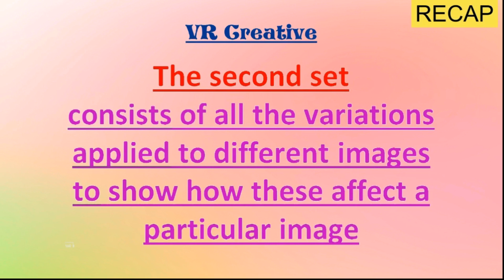(07 Lime part 2)~ Color Grading 366+ Photo Filter Variations In *One Click* Photoshop CS 3 to latest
These actions are compatible with Photoshop version CS3+; CC+ (to the latest version).

Timestamp :
00:00 - About This Video
0:00:28 - Color Graded Images

Color Grading is an art. Once you learn color grading, achieving your desired color grading effect is easy. The problem starts when you want to try out various color grading effects. When you apply color grading effects, one after the other, by the time you apply the 10th or the 20th or the 50th color grading effect, you may not remember what the 1st or the 16th color grading effect exactly looked like.

To compare, you will have to save each color grading effect so that you may compare various color grading effects and variations of color grading effects easily at a glance. And that takes hell of a lot of time and it is also a back breaking work.

Most importantly, to get the same exact color grading effect later, that you spent considerable time in creating, you will have to save the settings also.

“We provide you with 366+ Color Grading Variations with *A SINGLE CLICK.*. Video also shows how just one click produces 366+ color grading variations of in a very short time.

*THESE VERSATILE ACTIONS ARE SUITABLE FOR ALL KINDS OF PHOTOGRAPHS*

Color grading affects images differently because of quality, colors, brightness etc., you can see the color grading effect on different images. Just one click & all the 366+ or selected color grading effects, get applied to your image making it easier to select the desired ones at one glance.

Also, the colors get applied to one, two, ten ,fifty, hundred or more images at one go, with *_A SINGLE CLICK_*

_*Please watch the ‘Intro video’ first*_ for the details, if not already watched. Link is given below. _*Thereafter, please watch the PART 1 & PART 2 videos *_ of each of the 16 individual colors; showing the color grading variations produced by that individual color. These links are given below as well.

**FREE GOODIES AND TUTORIALS, COMING UP**

_*Please watch the Intro video first*_ for the details, if not already watched.  Link is given above.

 _*Thereafter, please watch the videos* PART 1 & PART 2*_ of each of the 16 individual colors*; showing variations of each color grading applied to different images.

These* links are given below and in the following playlist*. You may opt for *PLAY ALL*
*_More Color Grading Options: _* with *_JUST ONE CLICK* _*